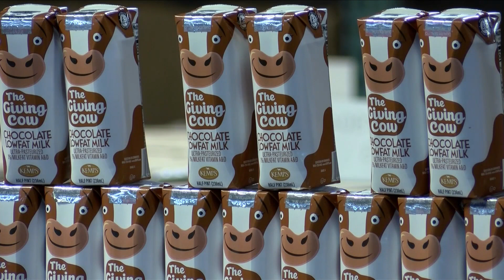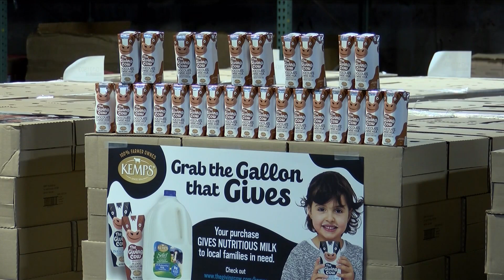More Milk Donated To Food Bank Of Siouxland